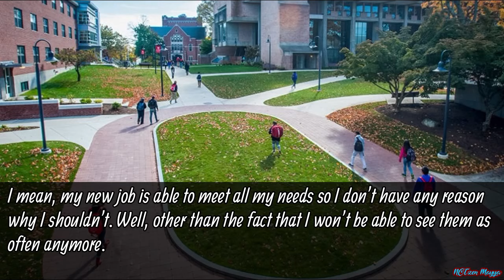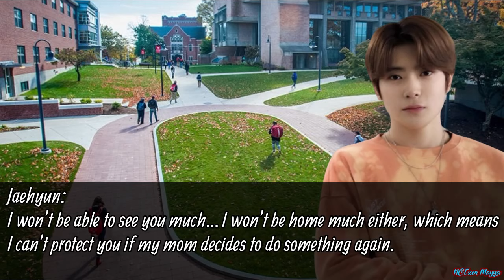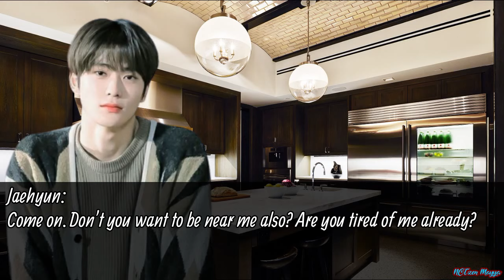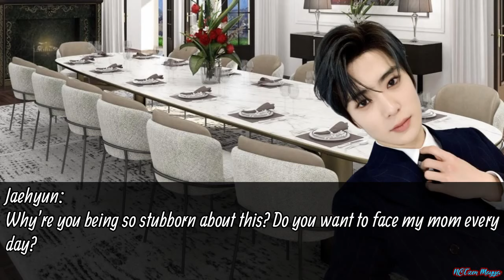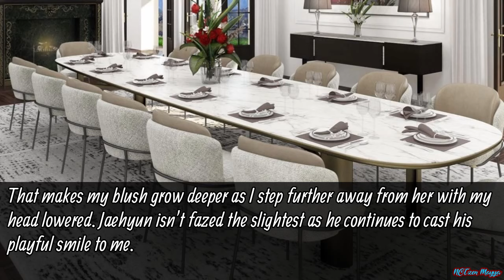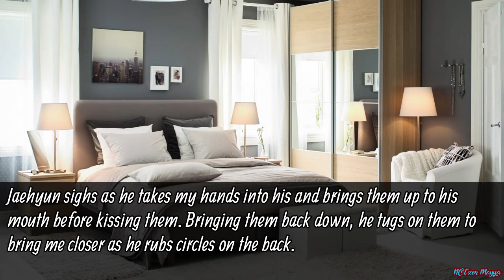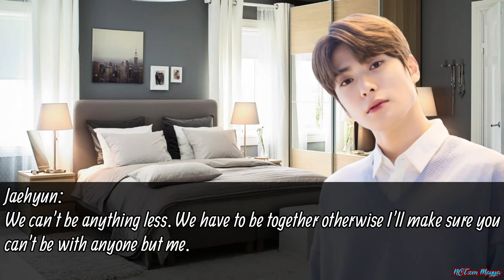|| NCT Jaehyun FF || •Love At First Sight? Bullsh!t• || Episode 13 ||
Surprise?